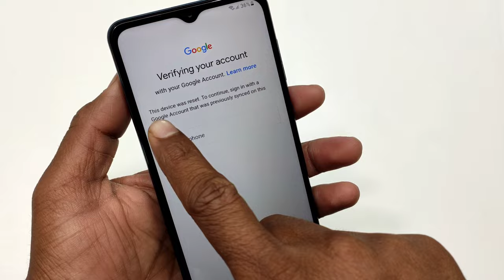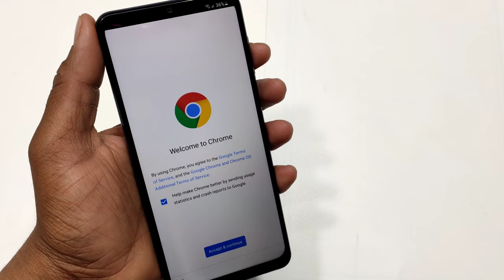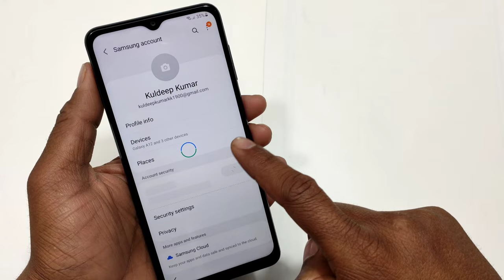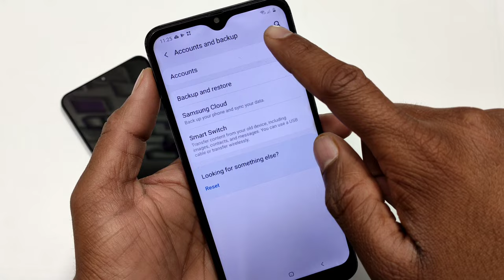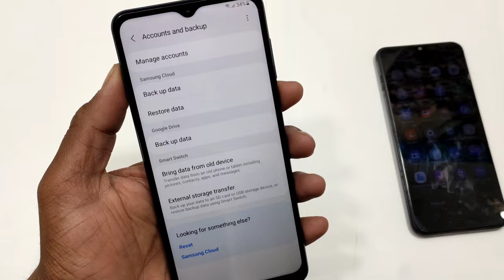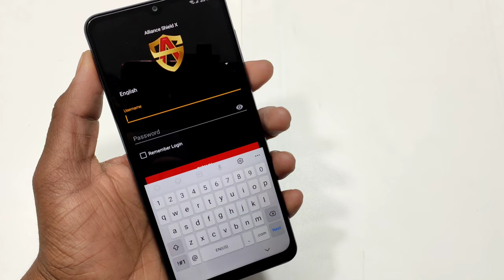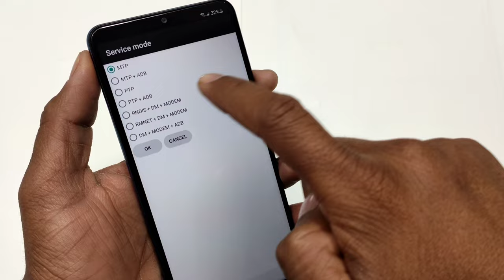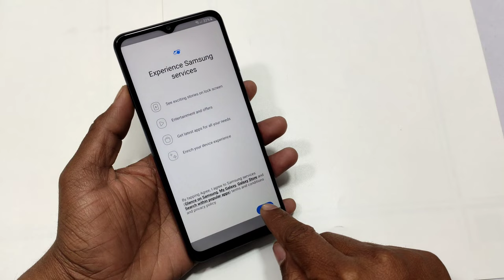All Samsung FRP Bypass New Trick 2022 || Android 11 ,12 || Without Pc | Without Sim Pin Lock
All Samsung FRP Bypass New Trick 2022 || Android 11 ,12 || Without Pc | Without Sim Pin Lock | All Samsung FRP Lock Remove |